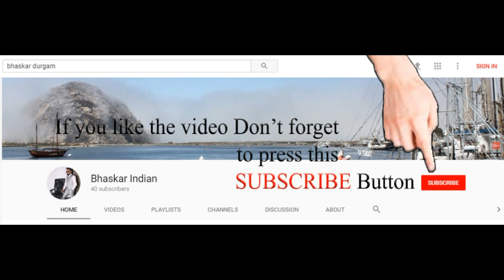ఇవి చేస్తేనే మీరు KCR అభిమాని లేదంటే అంతే | if you do like this you will become a fan of KCR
HOW A POLITICIAN FAN SHOULD BE ?  రాజకీయ నాయకుల అభిమానులు ఎ విదంగా ఉండాలి ?